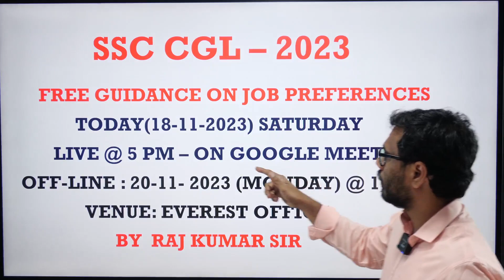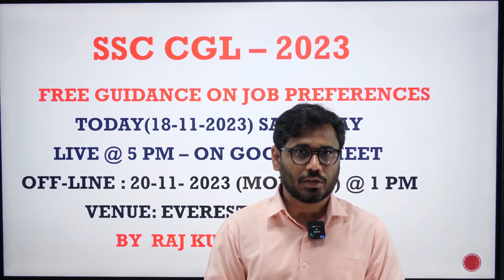SSC CGL 2023 FREE GUIDINCE ON JOB PREFERENCES LIVE @ 5 PM ON GOOGLE MEET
SSC CGL 2023  FREE GUIDANCE ON JOB PREFERENCES LIVE @ 5 PM ON GOOGLE MEET
PLEASE FILL THE GOOGLE FORM FOR BETTER ANALYSIS

SSC CGL 2023 FREE GUIDANCE ON POST PREFERENCES LIVE @ 5 PM
Saturday, November 18 · 5:00 – 6:00pm
Time zone: Asia/Kolkata
Google Meet joining info